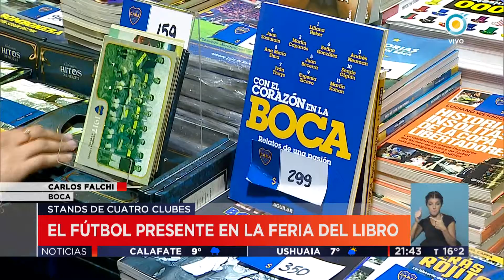TV Pública Noticias: El fútbol presente en la Feria del Libro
Emitido por la Televisión Pública Argentina, el lunes 1 de mayo de 2017.